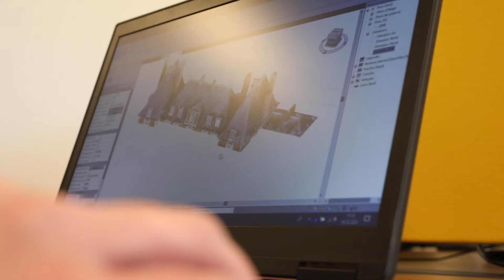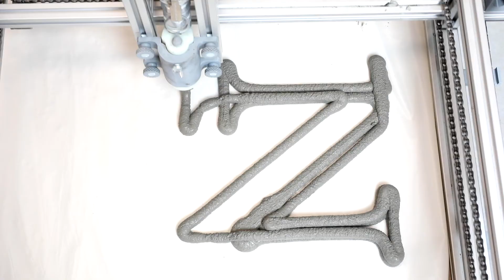Les processus d'innovation dans le Bâtiment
Du drone à l'imprimante 3D, l'innovation est au cœur des métiers du bâtiment. Au sein des CFA du Bâtiment de Normandie, les apprentis ont la chance de se former à ces nouveaux outils qui représentent l'avenir des métiers du bâtiment !